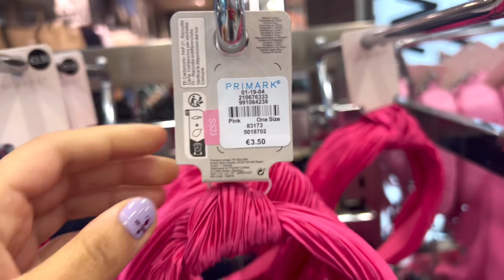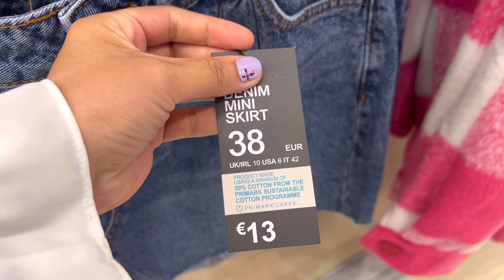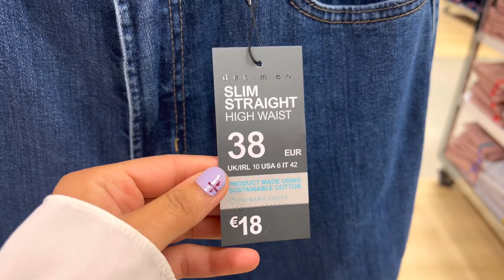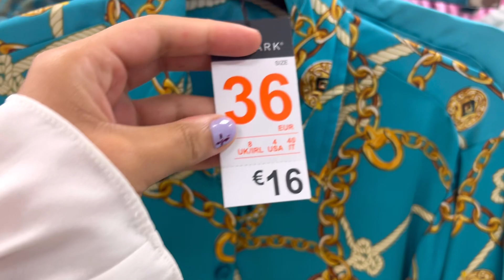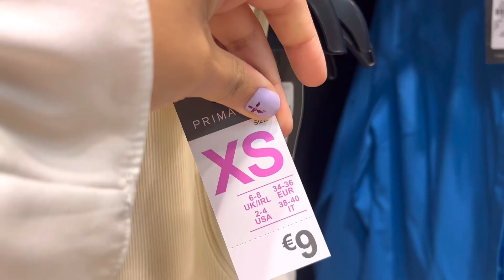NOVEDADES PRIMARK❤️NUEVA COLECCIÓN EN ROPA DE MUJER/CALZADO&BOLSOS FEBRERO 2023/جديد بريمارك وأكتار